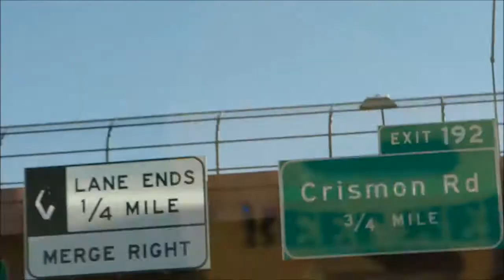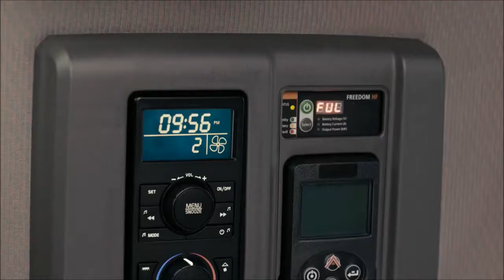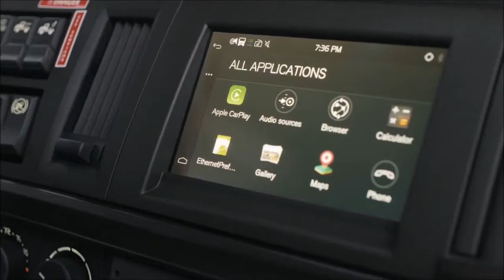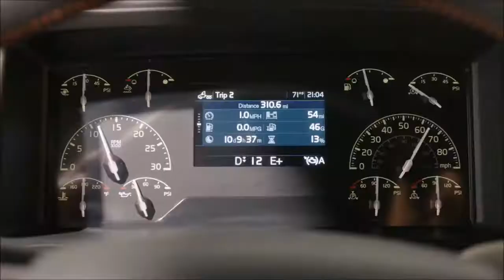VOLVO 2018 Volvo VNL Truck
2018 Volvo Truck